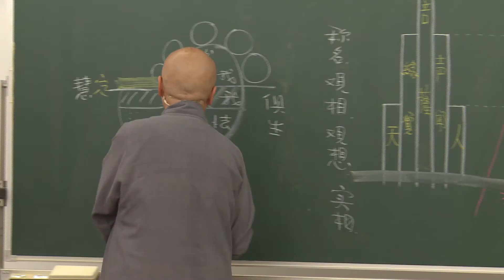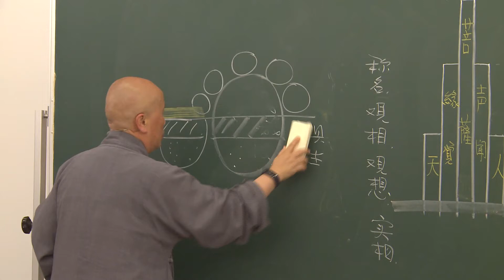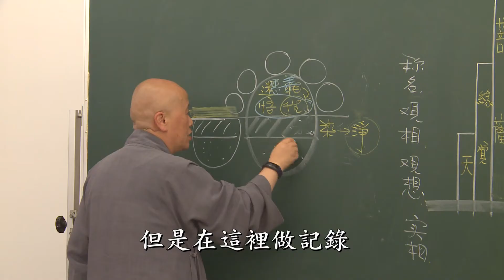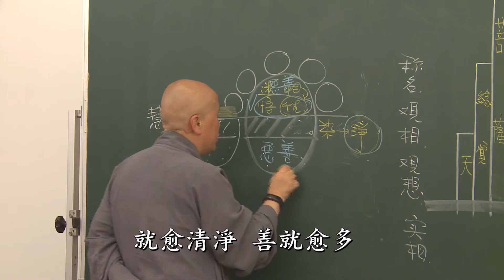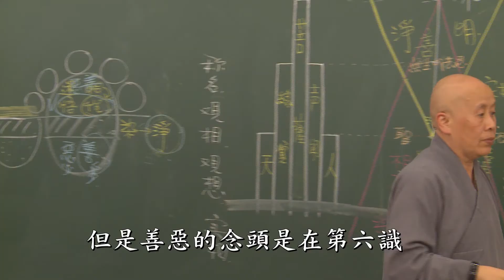大智度論卷001之04(北009)